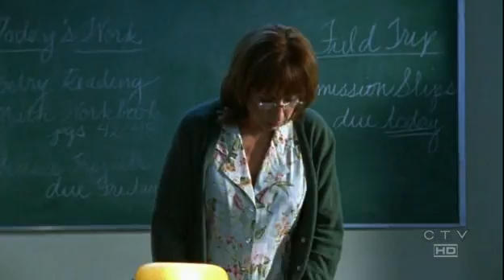Bella Thorne in "The.O.C."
Bella Thorne as Young Taylor Townsend in "The O.C."
Season4 Episode13 - "The Case of the Franks"